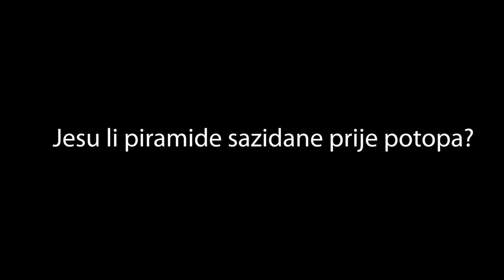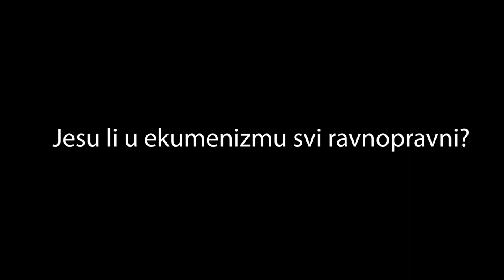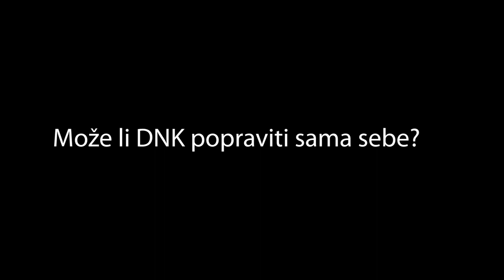Prof Dr Tomislav Terzin : Poreklo piramida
Profesor  Doktor Tomislav Terzin u epizodi  : Poreklo piramida